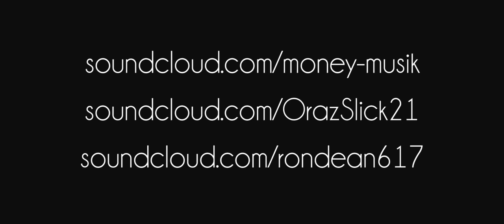Ora Slick & Ron Dean - "Standing From The Bottom" [Official Video]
Video Directed by Drew Gilbert of FRSHBKD.